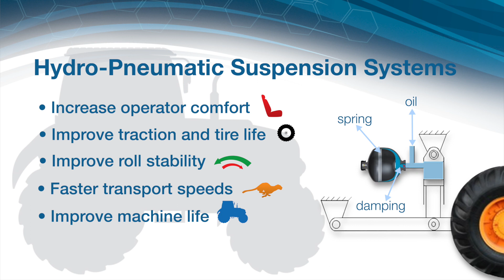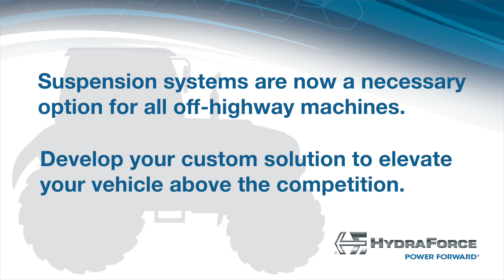Hydro Pneumatic Suspension Systems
Suspension systems are now a necessary option for most farm equipment - this short video outlines the beneifts of cabin and axle suspension systems offered by HydraForce. Video has no sound.